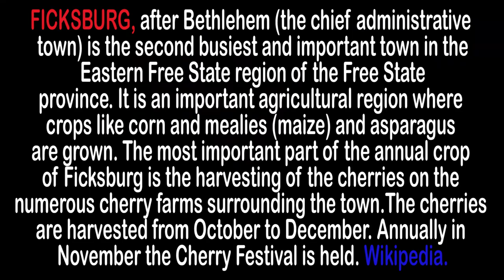South Africa Ficksburg Road Trip Episode 01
This is my vlog during my travel to South Africa on January 19 to February 11, 2020. Since there are lots of places and footages me and CJ got, I will make my video per area that we've been through. Please watch out for more. God bless you.